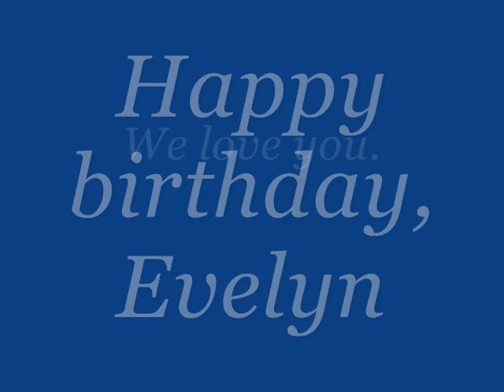Evelyn's First Year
This is a photo montage (with a few video clips thrown in) of Evelyn's first year. The music is "Lullaby" by the Dixie Chicks.

I used Windows Movie Maker to create this.